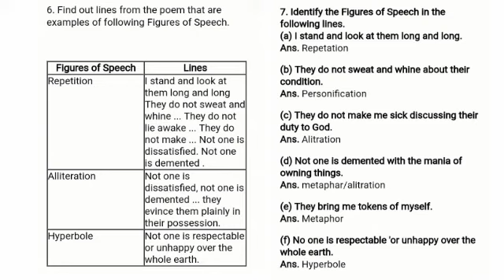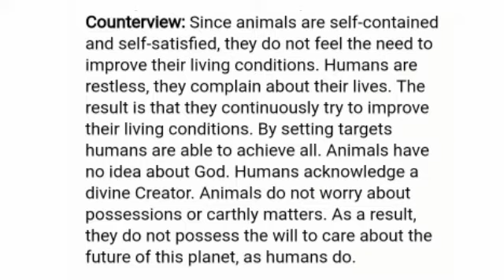STD-10 SUBJECT -ENGLISH CHAPTER -2.1ANIMALS [FULL SOLVED QUESTION AND ANSWER ][A. P CLASSES ]